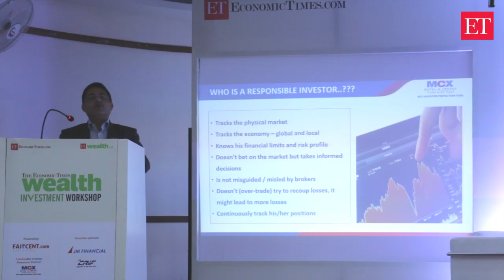Commodity Exchange: Sanjay Gakhar, Vice President, MCX explains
Sanjay Gakhar, Vice President, MCX talks about awareness on Commodity Exchange at the ET Wealth Investment Workshop in Chandigarh Listen in!